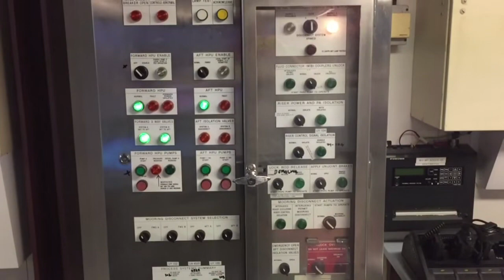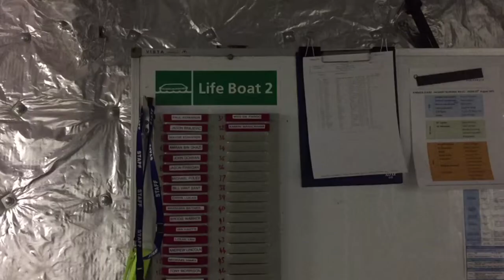FPSO Armada Claire - On board walk through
Introduction
Malaysia-based international oil and gas offshore oilfield services provider, Bumi Armada Berhad, today launched its Floating Production, Supply and Offloading (FPSO) vessel, the Armada Claire. The Armada Claire is owned and operated by Bumi Armada. The vessel will operate in block WA-49-L of the Balnaves Field, north-west Australia which is owned and operated by Apache Energy Ltd (Apache).

Contract
The contract to supply and operate the FPSO was signed with Apache in September 2011 and is for an initial four (4) years fixed term time charter with an option of a further four (4) year annual extension period thereafter. The contract is valued at approximately RM1.46 bil.

Unique Details
The Armada Claire is the first time Bumi Armada will be utilizing a disconnectable turret design which will allow the turret to be disconnected and the vessel moved to safer water in the event of severe weather conditions. It is also Bumi Armada’s first foray into Australia and the first time Bumi Armada has converted and operated a vessel under the National Offshore Petroleum Safety and Environmental Management Authority (NOPSEMA) regulations.

Conversion and refurbishment
The successful conversion and refurbishment of the Armada Claire was completed at the Keppel Shipyard located in Tuas, Singapore. The Armada Claire took over 5 million man hours to complete with zero loss time injuries (LTIs).

Bumi Armada had initially signed the Armada Claire FPSO charter with Apache in 2011. Apache then, in 2015, sold its Australia operations to Woodside, which eventually terminated the FPSO contract.

The 240-meter-long Armada Claire was converted into FPSO by Keppel in 2013.
In its first quarter 2022 presentation, Bumi Armada said that the Armada Claire would be sold or scrapped in 2022.

AIS data by MarineTraffic.com, dated March 22, last showed the vessel as located at the Galang Anchorage, Batam, Indonesia.

Armada Claire Specs:

Oil Production capacity: 30,000 bpd
Storage capacity: 800,000 bpd
Length: 240.645 meters
Breadth: 41.80 meters
Depth: 22.90 meters
Deadweight tonne: 99,800 tonnes
Mooring type: Rise Turret Mooring
Hull type: Double hull
Accommodation: 60 persons
Year built: 1993
Year converted to an FPSO: 2013
Conversion shipyard: Keppel Shipyard, Singapore
Flag: Marshall Islands

IMO: 9052393
Name: ARMADA CLAIRE
Vessel Type - Generic: Tanker
Vessel Type - Detailed: Floating Storage/Production
Navigational Status: Laid up
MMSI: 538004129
Call Sign: V7VI6
Flag: Marshall Is [MH]
Gross Tonnage: 62956
Summer DWT: 102123 t

Video Credit to Chris Lucas.